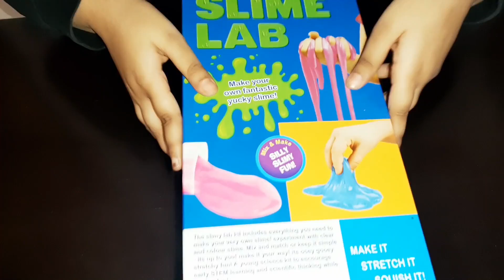How to Make Slime at home I Making Slime from SLIME LAB kit -Unboxing and Testing /DIY 100% Working😱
How to Make Slime at Home I Making Slime from SLIME LAB kit - Unboxing and Review I 100% Working I How to make slime for kids I Easy Slime making for kids l Safe Slime making for kids at home l Slime LAB kit l learning toys I DIY I DIY Learning Toy

Friends, in today's video I will show you step by step how to make Slime for my Slime Lab Kit. It is very easy and fun to make and play with Slime you make.

Do give a big like to this video in case you liked it, also please do share with maximum friends as possible. I love to read all your comments and questions. In case you have any questions, provide me in the comments section.

Your Likes, Comments and Share motivate me to make more awesome interesting videos for you.